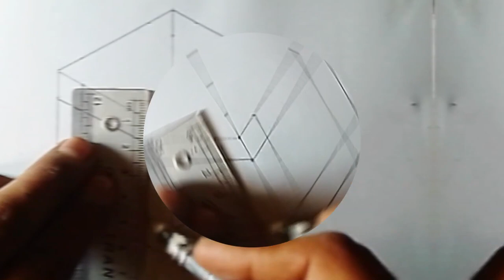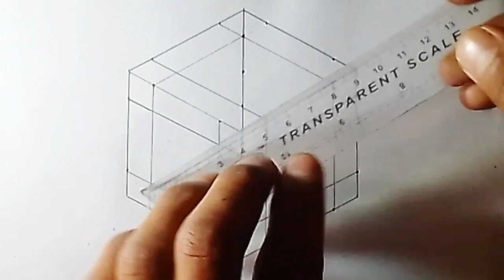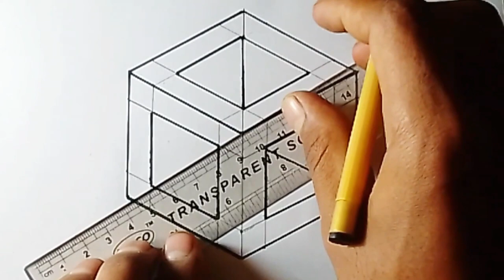how to draw a floating cube - 3d art trick on paper | 3d drawing on paper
how to draw a floating cube - 3d art trick on paper |  3d cube illusion drawing (easy) | 3d drawing

 3d
 3d draw
 3d drawing on paper
 3d drawing
 çizim yap
 3d çizimler
trick art
 optical illusion
 pencil drawing
 easy drawing
 3d wall
 3d wall drawing